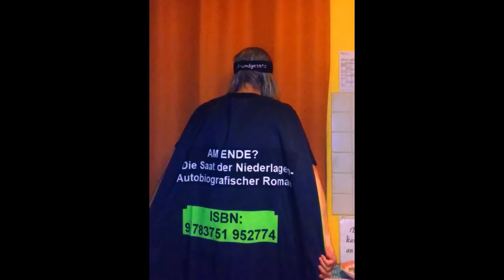Mein neues Buch! AM ENDE?